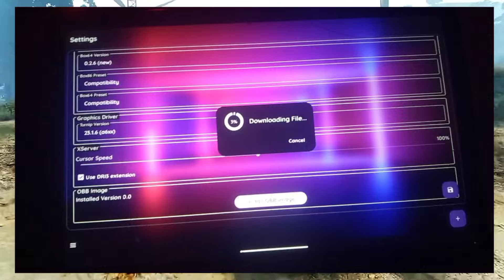🔥New Like Winlator Windows Emulator For Android | New Winux Emulator For Android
Best PS3 Emulator For Mobile | PS3 Games on Android,PS3 Emulator For Android | Winux Emulator | Boxvidra Emulator | Good News,PS3 EMULATOR FOR ANDROID 2024,I Tried *ALL* PS3 EMULATORS From Playstore | PS3 Emulator For Android,PS3 Emulator For Android 2024 | Turn Any Android Phone Into a Working PlayStation 3! | DIG Review

👉ABOUT MYSELF:
➡NAME: Sanny Tajpariya
➡AGE: 25 years
➡HOBBY: Gaming
➡ INDIA Gujarat